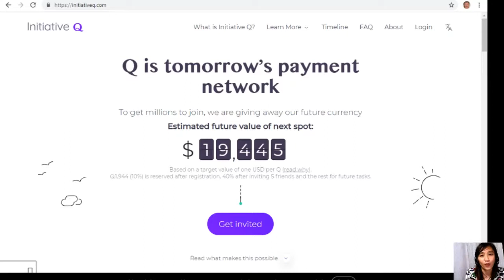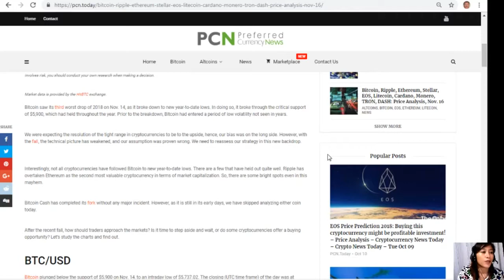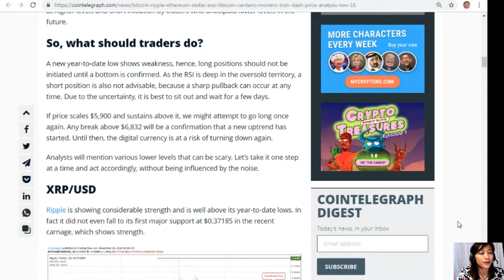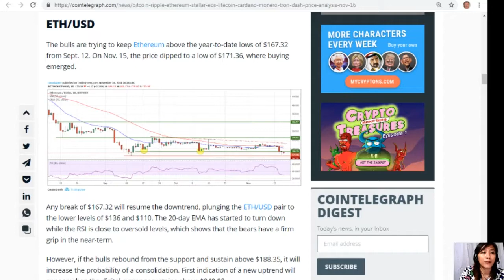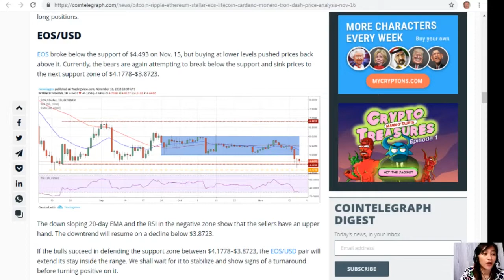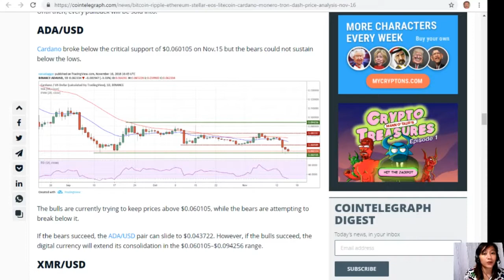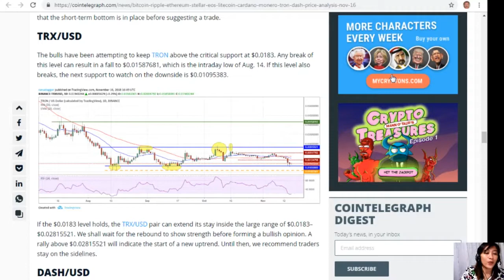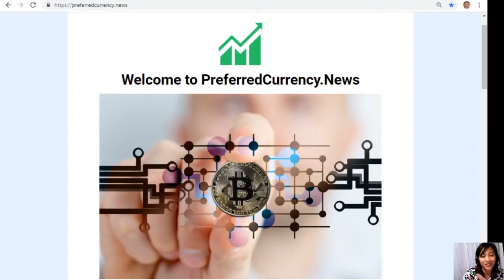Price Analysis - November 16